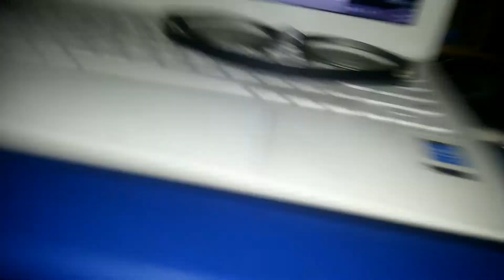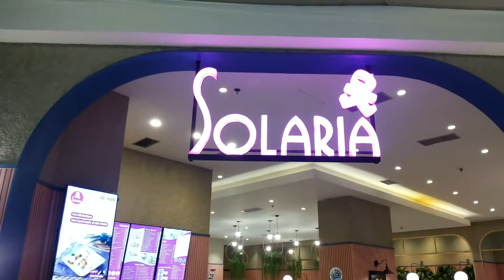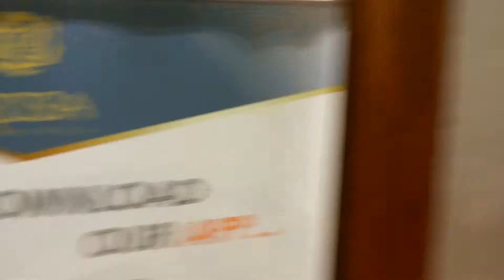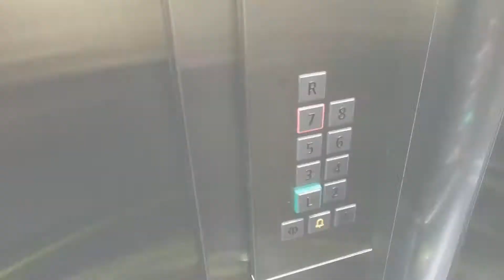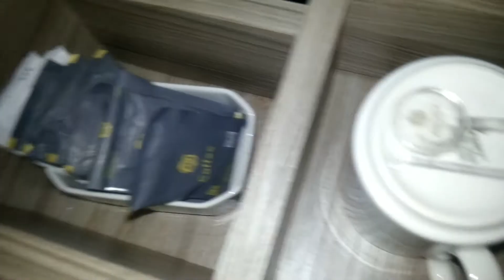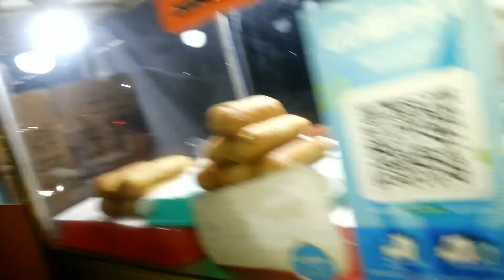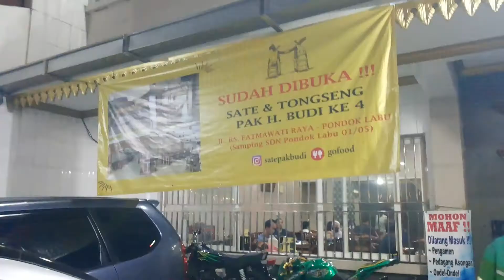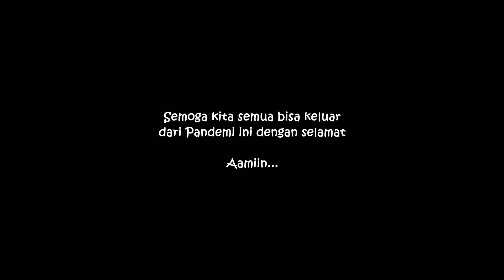AROSA HOTEL JAKARTA | H-1 Wedding Fia & Dika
Alamat: Jl.R.C. Veteran No.3 Jakarta Selatan, 12330